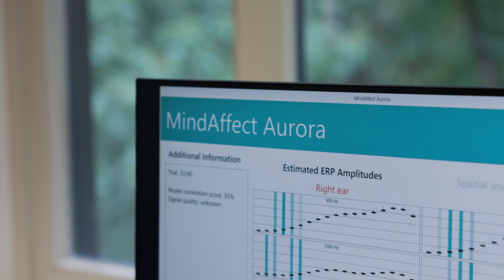Mind Affect | AI In Real Life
Meer informatie over Ministerie EZ ℹ️

Het ministerie van Economische Zaken werkt samen met zijn partners aan een innovatief én ondernemend Nederland en een sterke, weerbare economie die iedereen kansen biedt. Ondernemers en bedrijven moeten kunnen rekenen op een stabiel en voorspelbaar ondernemersklimaat. We zoeken daarbij steeds de beste balans tussen de belangen van bedrijven, consumenten en de omgeving.

Ga naar de website van Ministerie EZ ⤵️